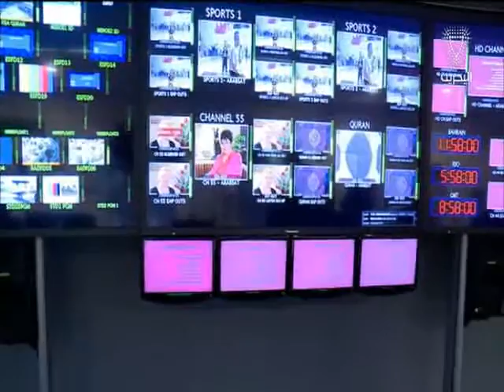البحرين: سمو الممثل الشخصي لعاهل البلاد المفدى يقوم بزيارة إلى وزارة شؤون الإعلام